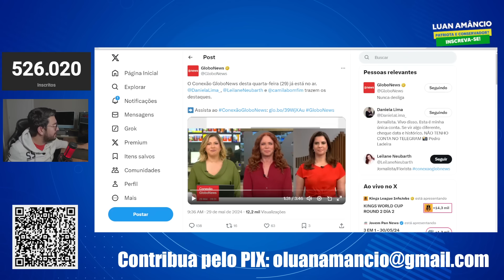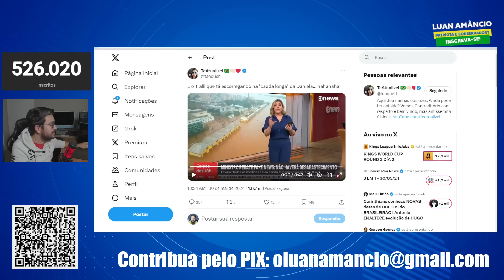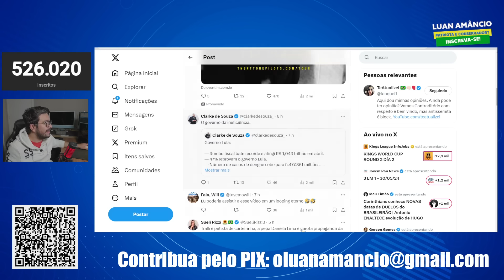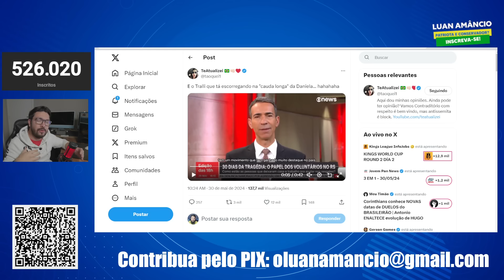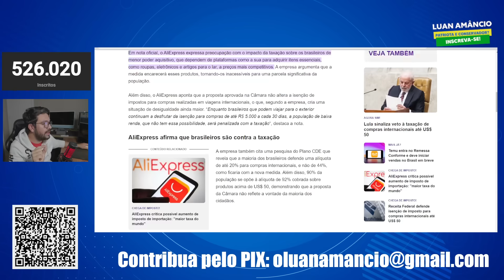Daniela Lima foi ESCORRAÇADA por companheiro da Globo AO VIVO: não da mais pra passar pano pro Lula!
vote todos os dias

☝🤑 🟢 Link para chamar no WhatsApp e trabalhar em casa ganhando em dólar